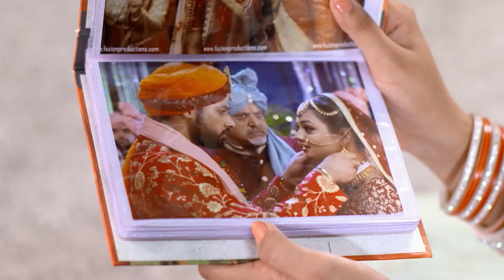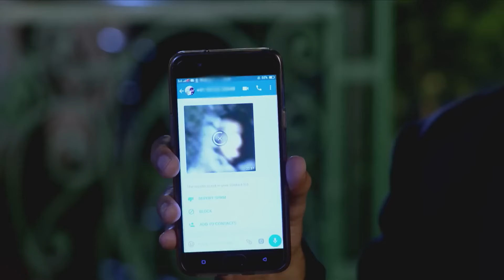شوريا ومهيك مشاهد خاصة 128 | حب يتخطى الزمان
كبف تخفي الأمر؟

يستعد ميهك وشوريا لمباراة كبيرة دون علم عائلاتهما ، لكن والدة ميهك صامتة مبكرا ، وتضغط على ميهك لإخبار هذا الإعداد

الاسم الأصلي: Zindagi ki Mehek
المخرج: بوشبيندير سينغ، فهيم إيماندار، كارياببا أببايا
الممثلون: كاران فوهرا، ساميكشا جايسفال،
تصنيف المسلسل: رومنسي، دراما